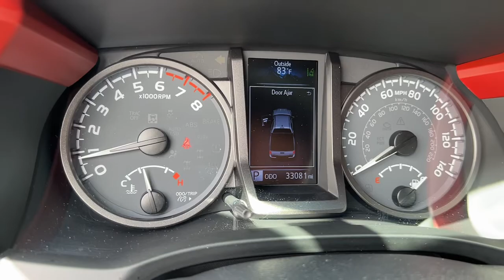2020 Toyota Tacoma Hollywood, Fort Lauderdale, Hialeah, Boca Raton, Palm Beach, FL 22361101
Super White Used 2020 Toyota Tacoma available in Hollywood, Florida at Toyota of Hollywood. Servicing the Fort Lauderdale, Hialeah, Boca Raton, Palm Beach, FL area.

1841 N State Rd 7

Axle Ratio: 3.91,Wheels: 16 x 7J Machined Contrast Alloy,Fabric Seat Trim (FD),Radio: AM/FM/HD Radio,120V/400W Deck Mounted AC Power,Engine Immobilizer,Black Overfenders,Power Sliding Rear Window w/Privacy Glass,6 Speakers,Air Conditioning,Electronic Stability Control,Front Bucket Seats,Front Center Armrest,Leather Shift Knob,Tachometer,ABS brakes,Alloy wheels,Anti-whiplash front head restraints,Brake assist,Bumpers: body-color,Driver door bin,Dual front impact airbags,Dual front side impact airbags,Front anti-roll bar,Front fog lights,Front reading lights,Front wheel independent suspension,Heated door mirrors,Illuminated entry,Knee airbag,Low tire pressure warning,Occupant sensing airbag,Outside temperature display,Overhead airbag,Overhead console,Panic alarm,Passenger door bin,Power door mirrors,Power driver seat,Power steering,Power windows,Rear step bumper,Remote keyless entry,Security system,Speed control,Speed-sensing steering,Split folding rear seat,Steering wheel mounted audio controls,Telescoping steering wheel,Tilt steering wheel,Traction control,Trip computer,Turn signal indicator mirrors,Variably intermittent wipers,Front beverage holders,Auto-dimming Rear-View mirror,AM/FM radio: SiriusXM,Exterior Parking Camera Rear,Auto High-beam Headlights,Emergency communication system: Safety Connect with 1-year trial,Apple CarPlay/Android Auto